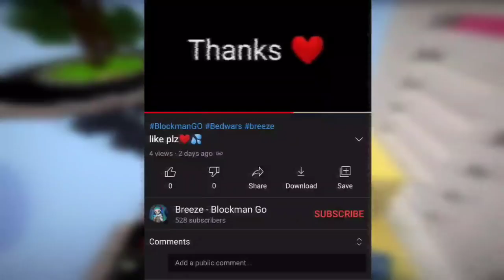16 September 2021